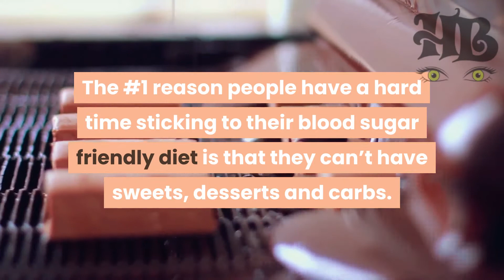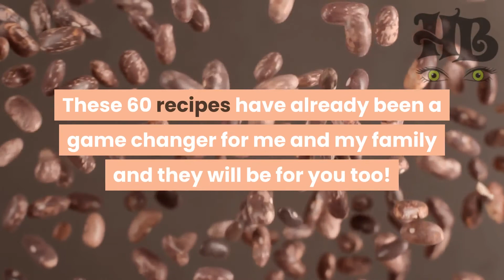Weight Watchers For Diabetics -Delicious Recipes For Those Looking For Weight Watchers For Diabetics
If you are looking for Weight Watchers For Diabetics, then you are going to love these delicious recipes for diabetics.

You can create these packaged snacks for diabetics or just as treats for yourself.

These videos are created to give information as to what you are searching for.
Within these video's or their descriptions, I may include product links.
Some of the products I may have used and some may purely be from a research point of view.

Thank you for viewing my video on Weight Watchers For Diabetics -Delicious Recipes For Those Looking For Weight Watchers For Diabetics